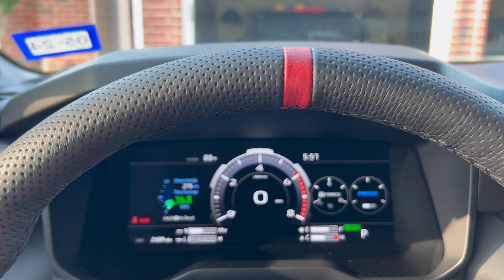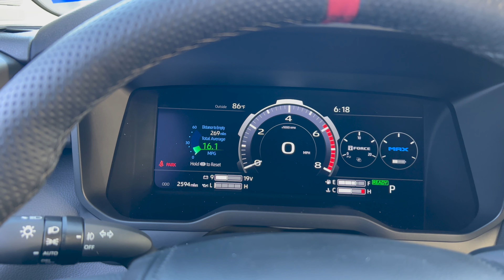2020 & 2022 Toyota Tundra TRD PRO: Part 2 Comparison With Subscriber | MPG Challenge | Major Updates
This is PART 2 for a side by side comparison of the 2022 Toyota Tundra TRD PRO to the previous generation 2020 Toyota Tundra TRD PRO. This is an honest, non-biased review of each generation's TRD PRO. Previous generation vs. current generation? Major updates along with a MPG challenge and bet on who will win.

My 2022 Toyota Tundra TRD PRO does not fit in my garage. If you have the same problem, check this out:
Toyota Tundra (All Years | Trim | Bed Size): Specify your truck on the Vehicle Search
Select Gold Shield 5L

FRED HAAS TOYOTA COUNTRY: For your next Toyota or help with a 2022 Tundra allocation, contact-